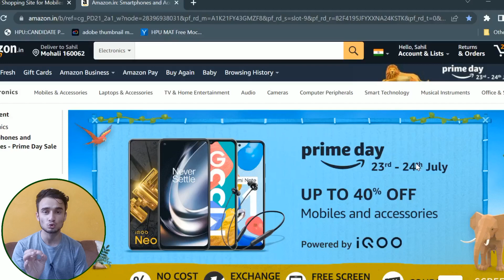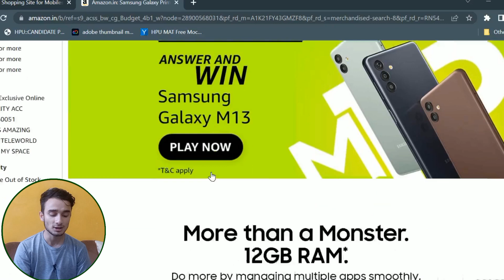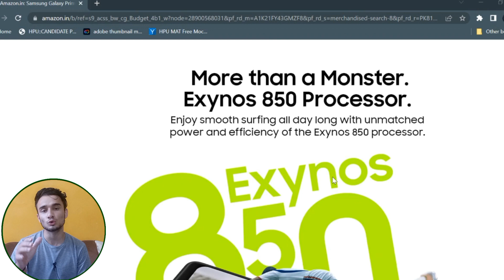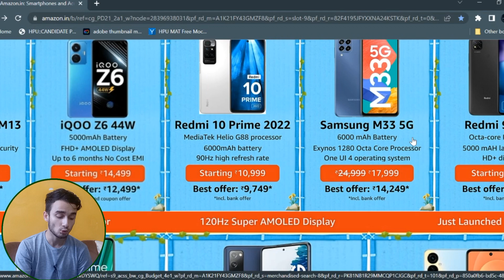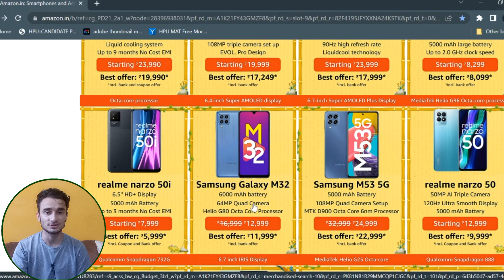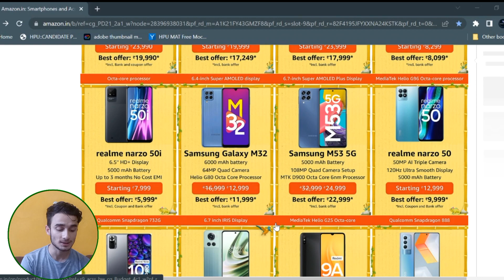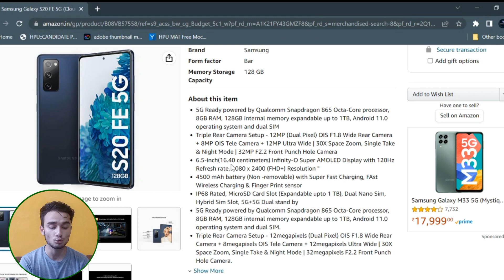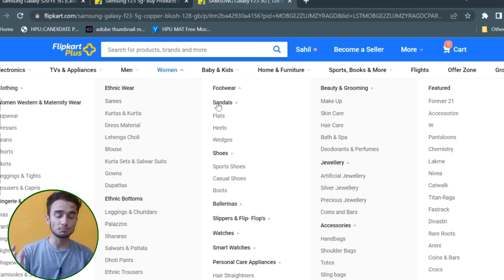Best Samsung Phones Flipkart Big Saving Days | Amazon Prime Day Sale Offers on Samsung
(TOPICS COVERED)

Purchasing links- :
1. Galaxy M13
2. Galaxy M33 5G
3. Galaxy M32 4G
4. Galaxy M53 5G
6. Galaxy S20 FE 5G

Keep Supporting! Keep love in ♥